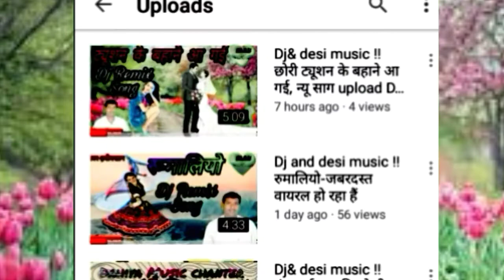हेमाराम पंवार भजन !! डुंगरपुरीजी सरनामा !! सुबह दिन की शुरुआत से ईस भजन को जरूर सुनें, सब काम सफल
डुगरपुरीजी सरनामा~डुंगरपुरीजी सुपरहिट देशी वीणा भजन

singer- Goparam Meghwal Chohtan
song:डुगरपुरीजी सरनामा
Goparam Meghwal Bhajan

गोपाराम मेघवाल भजन
गोपाराम मेघवाल भजन
गोपाराम मेघवाल भजन

गोपाराम मेघवाल भजन
गोपाराम मेघवाल भजन
गोपाराम मेघवाल भजन

Dahiya Dj Chohtan 🙏